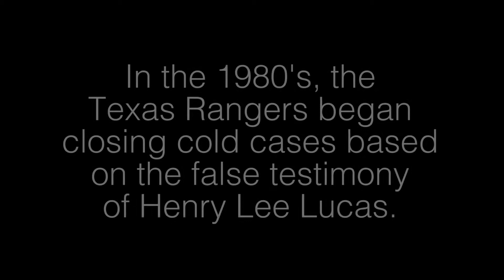"Only One Man" - Episode 1